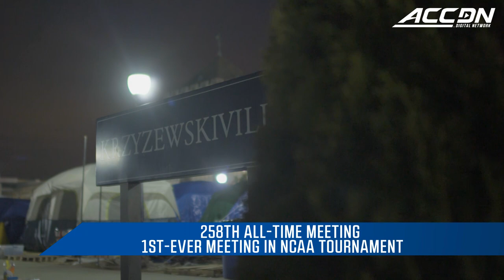UNC vs Duke: The Rivalry By The Numbers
One of the greatest rivalries in sports has been taken to another level as the North Carolina Tar Heels are set to face off with the Duke Blue Devils in the 2022 NCAA Men's Basketball Tournament Final Four. The two perennial powerhouses have faced off 257 times, and are known for always delivering memorable games. As storied as this rivalry is, the most anticipated game between the two teams might be coming up as they have never played against each other in the NCAA Tournament. It's one of the best rivalries in sports, and it's just been ratcheted up a notch.